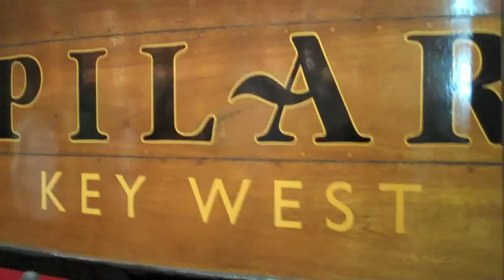FL Keys 2010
Check out the coaches' trip to the Florida Keys!